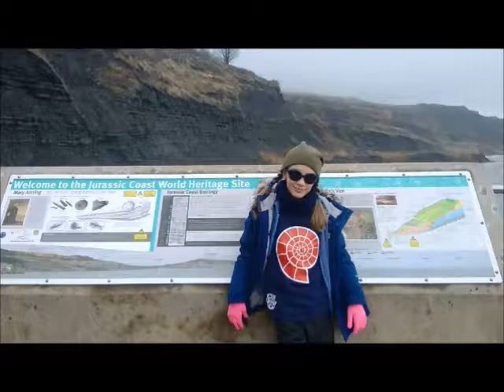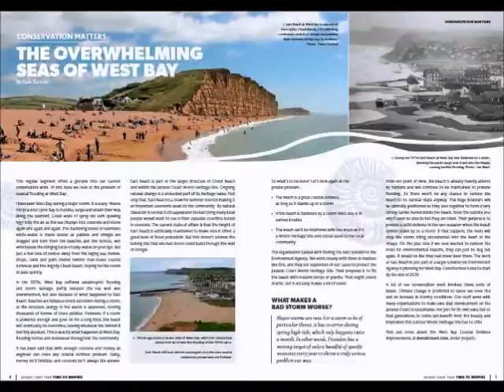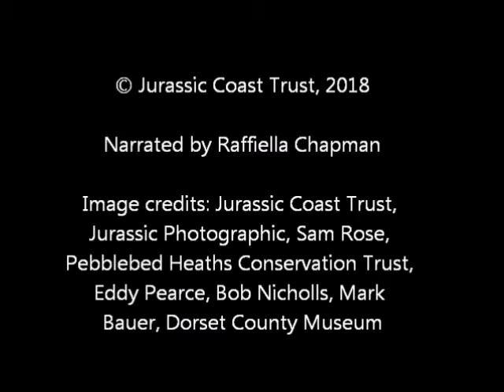Jurassic Coast Trust - Join Us as a Member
Young actor Raffi Chapman explains why you should help to look after England's only natural World Heritage Site by becoming a Jurassic Coast Trust Member.